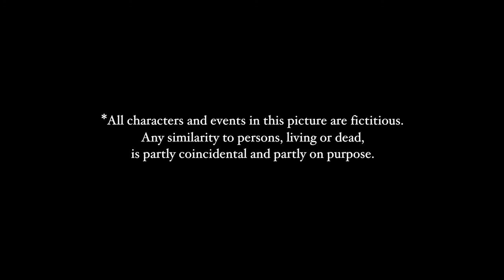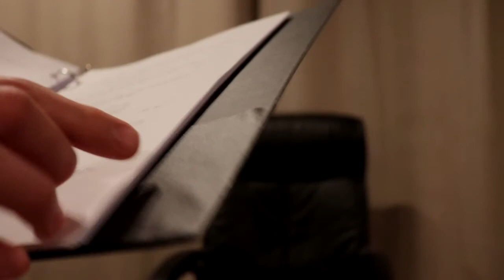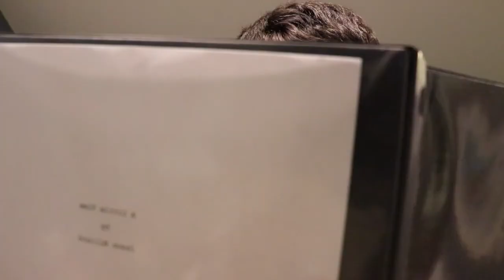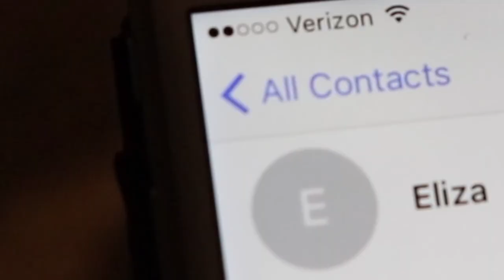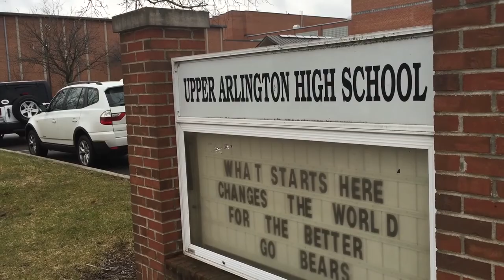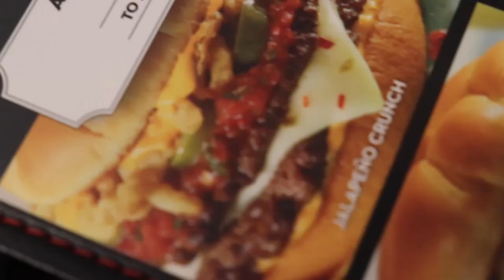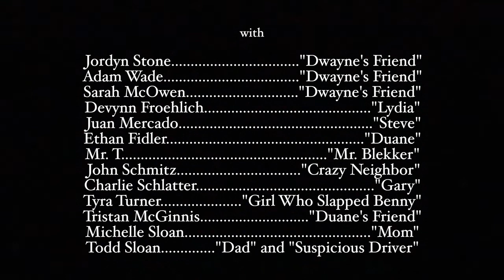"I Simply Ask for Everything" (2018) - A Film by Jackson Sloan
A socially-awkward teenager looks back on his attempt to create an edgy student film for his senior year capstone which ended up being a journey of agony, friendship, self-reflection, and enlightenment.

The creators of this film DO NOT own any of the music in this film.

Director's Notes
I am fully aware that this film is not my masterpiece. The majority of the film was rushed to be completed in time for my senior capstone project, and production of the film took place on an on-and-off period of five months. All the cast of the film, including myself, was incredibly busy during the time of shooting, as we were focusing on other student plays at our school, a hefty amount of schoolwork, and personal family business. So, we had to sacrifice patience to make sure we efficiently got every scene done in the first couple takes for each day of filming. There was no time in our schedules for major reshoots. And on top of it all, I had the grueling task of being mostly a one-man film crew, which is why some of the cinematography and most of the sound is absolute shit. While I curse myself for not trying harder on this, I still find much stuff to appreciate in this project like most of the acting, the screenplay, and the themes behind it. This was certainly one of the most educative student films I have worked on, up to this point, and I can't thank everyone else involved in this enough for making me actually give a crap about pushing this forward.